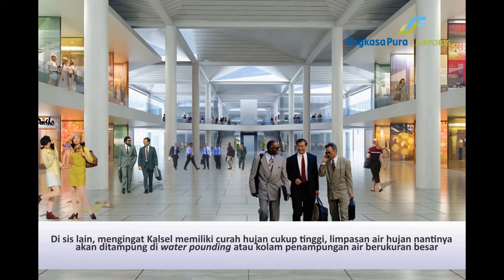Diskusi Perkembangan Pembangunan Bandara Syamsudin Noor Bersama Komisi VI DPR RI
BANJARBARU – Manajemen Bandara Syamsudin Noor menerima kunjungan kerja Komisi VI DPR RI yang diwakili oleh Sjachrani Mataja selaku anggota DPR RI Komisi VI, Slamet Supriadi selaku Tenaga Ahli DPR RI Komisi VI, serta didampingi oleh Wakil Ketua DPRD Kalsel, Neny Hendriyawati pada Senin, 15 Mei 2017. Agenda kunjungan yang kali ini membahas perkembangan pembangunan bandara baru dimulai dengan sesi diskusi bersama Manajemen Bandara Syamsudin Noor dan Tim Proyek Pengembangan Bandara Syamsudin Noor.

Dalam sambutannya, General Manager Bandara Syamsudin Noor, Handy Heryudhitiawan menyampaikan sekilas perkembangan pekerjaan di lapangan “Tim Proyek beserta kontraktor dari NKE (Nusa Konstruksi Enjiniring) sudah mulai melaksanakan pembersihan lahan atau land clearing. Di area pengembangan bandara baru juga sudah dipasang pagar pengamanan. Komitmen kami untuk mewujudkan bandara baru ditargetkan selesai tahun 2019 mendatang. Kami sangat berterima kasih atas dukungan pemerintah dan instansi lainnya yang turut mendukung proses percepatan pembebasan lahan.” Ungkapnya.

Sjachrani Mataja selaku perwakilan Komisi VI menanggapi “Sebelumnya kami sudah berdiskusi dengan Direksi PT Angkasa Pura I dan cukup berbangga karena sudah dimulai pembangunan Bandara Syamsudin Noor. Kami ingin berdiskusi sehingga jika ada persoalan dapat dibicarakan bersama, bila perlu kami terlibat dalam diskusi dengan warga. Mereka perlu diinformasikan manfaat pembangunan bandara baru.” Tuturnya.

Beliau menambahkan “Kami juga ingin sampaikan apresiasi atas dibukanya rute-rute baru salah satunya Batik Air ke Jakarta. Untuk pelayanan bandara kami lihat sudah bagus” imbuhnya.

Turut hadir dalam diskusi tersebut yakni Adi Hartono, Project Secretary Pengembangan Bandara Syamsudin Noor yang memaparkan secara rinci perkembangan pekerjaan fisik di lahan pengembangan bandara baru. Ia menjelaskan “Untuk pekerjaan infrastruktur, bangunan penunjang, dan perluasan apron yang masuk ke dalam paket 2 progress realisasi sampai dengan 7 Mei 2017 sebesar 0,396 % dari yang ditargetkan 0,315% dengan rincian pemasangan pagar batas 958 m2, pekerjaan land clearing 17 hektar, pekerjaan streaping 7 hektar, soil test & sondir sebanyak 25 titik. Untuk alat berat yang digunakan antara lain dozer, excavator, truck dan roller. Jalan akses untuk material sudah diselesaikan. “ jelasnya

Untuk desain Tim Proyek mengakomodir kearifan lokal dan eco airport atau go green serta meminimalisir penggunaan listrik dengan sky light atau cahaya bantu. Di sisi lain, mengingat Kalsel memiliki curah hujan cukup tinggi, limpasan air hujan nantinya akan ditampung di water pounding atau kolam penampungan air berukuran besar.

Mengenai runway yang menjadi salah satu topik diskusi, Handy Heryudhtiiawan mengatakan “Runway sepanjang 2500 meter dan lebar 45 meter Bandara Syamsudin Noor mampu didaratati pesawat berbadan lebar atau wide body Airbus 330 yang biasa mengangkut penumpang umroh. Untuk mendukung operasional di sisi udara fase pembangunan berikutnya akan ada penambahan taxiway parallel sehingga mengurangi waktu pergerakan pesawat menuju apron saat mendarat.” Katanya.

Neny Hendriyawati, Wakil Ketua DPRD menanggapi “Kami salut dengan upaya Bandara Syamsudin Noor untuk mewujudkan komitmennya membangun bandara baru. Bahkan saat itu sampai dibuatkan pos pengaduan warga yang terkena pembebasan lahan untuk keterbukaan.” ujarnya

Tim Proyek Pengembangan Bandara Syamsudin Noor dalam paparannya juga menjelaskan perihal serah terima parsial lahan pekerjaan yang tanggal 27 Maret 2017 lalu sudah dilakukan setelah sebelumnya dilakukan kick of meeting tanggal 22 Maret 2017. Selanjutnya tim tengah mengejar penyelesaian dokumen Method of Working Plan (MOWP) untuk pelaksanaan pekerjaan di sisi udara. Untuk SDM, pihaknya tak hanya melibatkan SDM dari luar Kalsel melainkan sampai saat ini menggandeng tiga instansi termasuk instansi perguruan tinggi Universitas Lambung Mangkurat dan Politeknik Negeri Banjarmasin. (Humas BDJ)